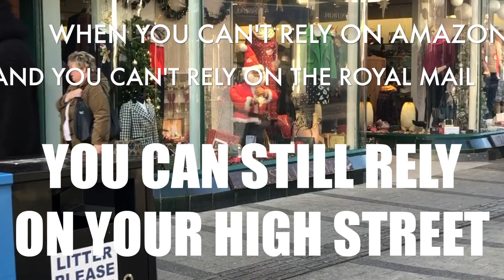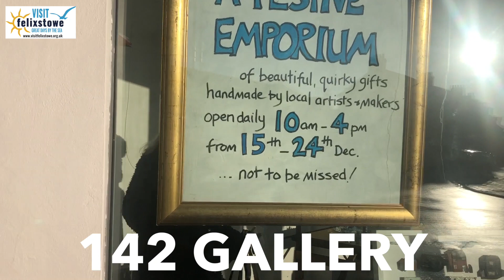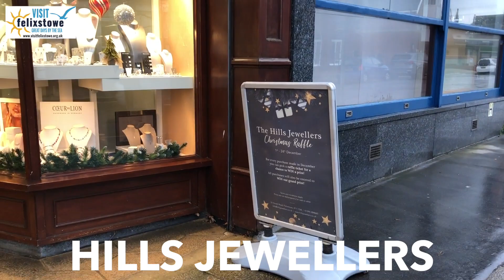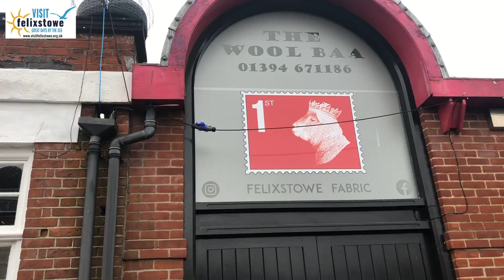Last Minute Christmas Shopping With Kate in Felixstowe on Hamilton Road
Our last rush around for some local gift ideas in Felixstowe.